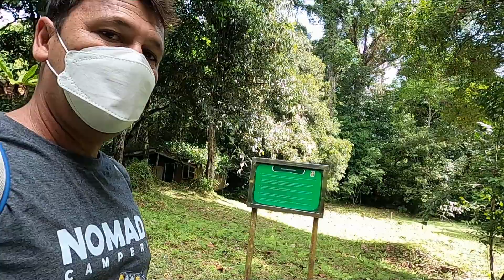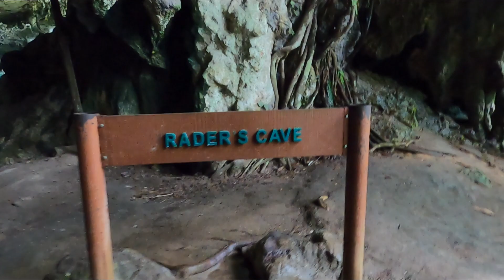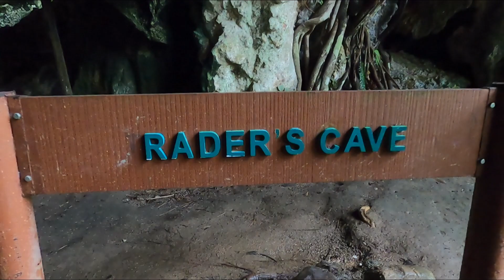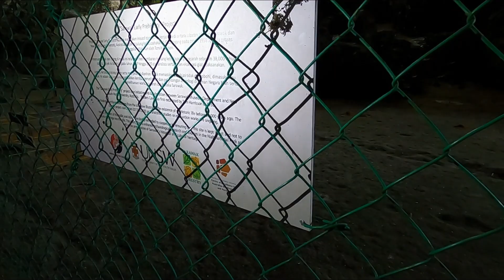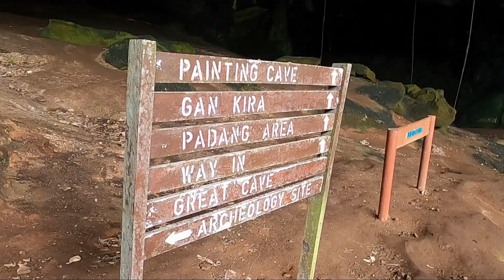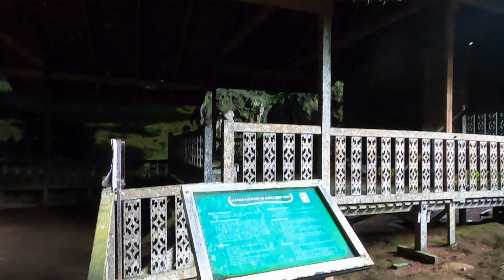Exploring Niah Great Cave // Archaeology in Borneo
The caves of Niah National Park in Sarawak is the site of some of the oldest human remains discovered in South East Asia. Archaeology excavations have revealed a Paleolithic human skull which dates back 40,000 years old.

Niah is located about 60km south west of Miri, Sarawak. It offers a lovely 3.1 km easy flat hike to the Great Cave entrance through lush jungle setting.

Listed as one of the main things to do in Miri City. So if you are in Miri, do look up a tour company that organise trips to Niah Cave.